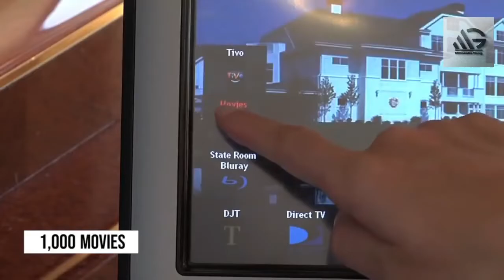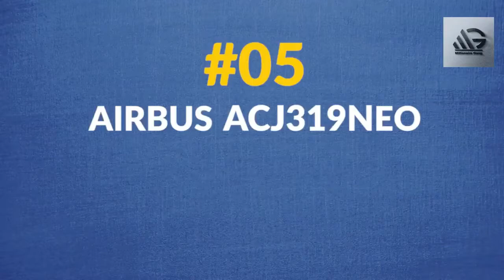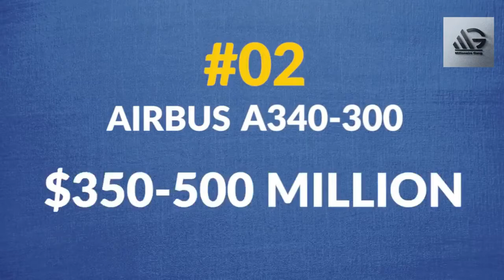Top10 Most Expensive Luxury Private Jets | bombardier global express citation x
Hello Viewers.
  This Video is about the Top10  Most Expensive Luxury Private Jets. These top 10 jets are luxurious and used by millionaire's. You will see top 10 most expensive private jets.

 cessna citation longitude grant cardone citation x bombardier global express